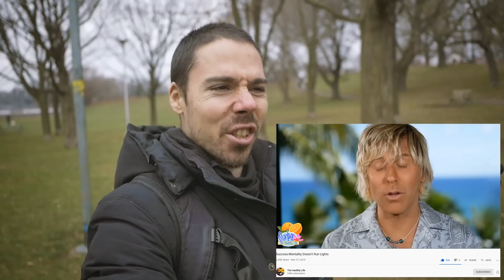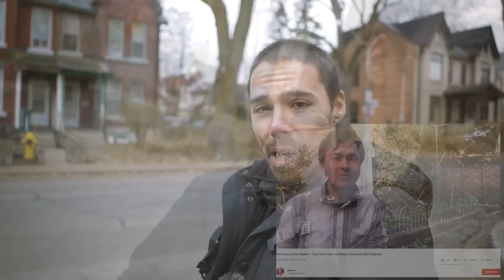Vegans Who Still Impress Me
There are some vegans out there on youtube who still impress me :)  This isn't a comprehensive list, but here are some vegan youtubers who are still doing good things, looking healthy and fit, or are just good people in general.

Honorable mentions: Vegann, Simnett Nutrition.  Damn that list isn't very long lol.

HEALTH GEAR

Medical Medium book
RENPHO Bluetooth Body Fat Scale with Smartphone App

CAMERA GEAR

Panasonic GH5S
Leica 12mm f1.4 lens
Leica 15mm f1.7 lens
Rode VideoMicro
Audient ID14 audio interface
Sirui mini tripod
K&F Concept tripod